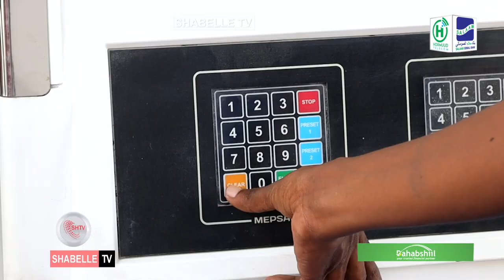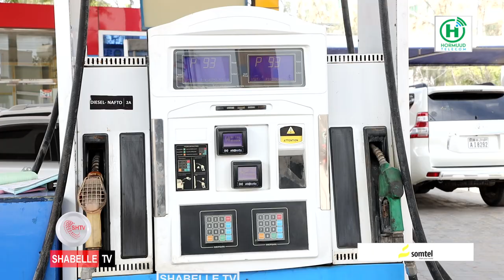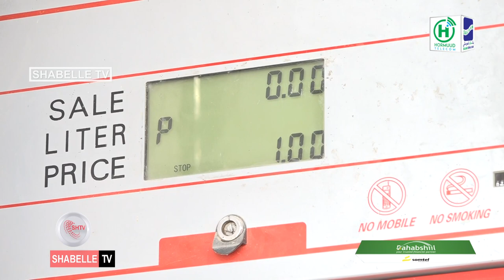Qiimihii Shidaalka oo cirka galay iyo Ganacsatadii oo ku dhow in ay Suuqa ka baxaan.